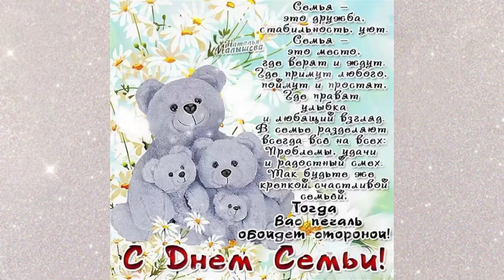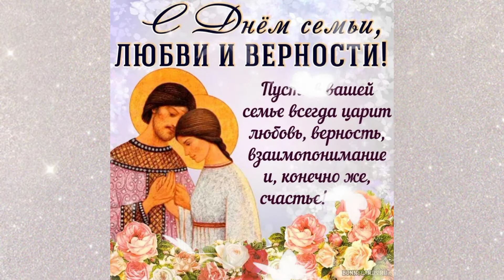День Семьи, Любви и Верности //День Петра и Февронии// лучшая открытка поздравление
День семьи, любви и верности — праздник в России, который отмечается 8 июля и приурочен к православному дню памяти святых князя Петра и его жены Февронии.